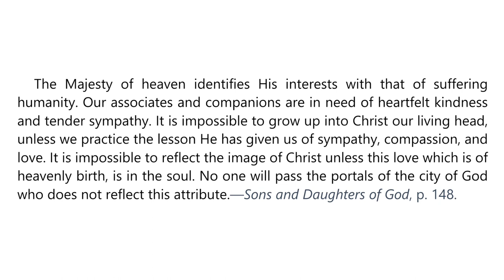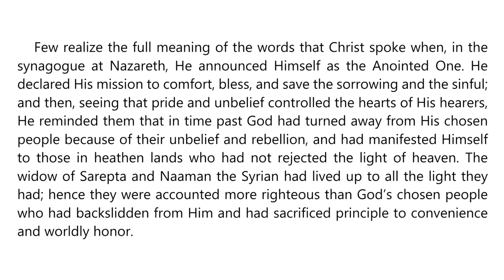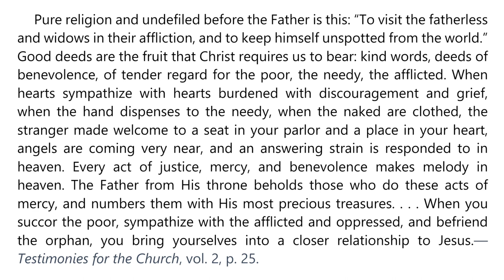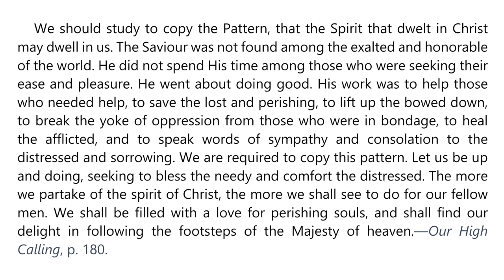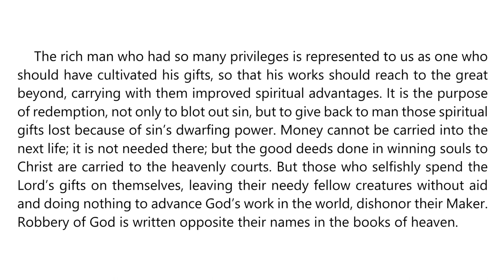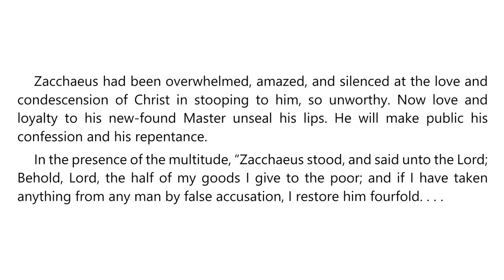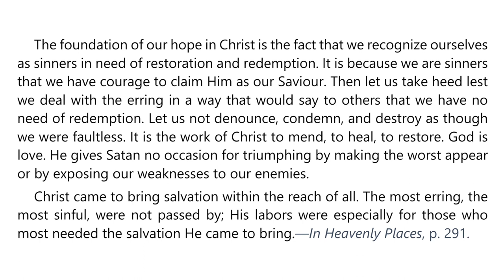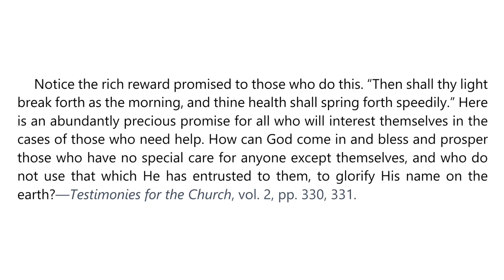2023 Q1 Lesson 07 – Ellen G White Notes – Unto the Least of These – Audio by Carla Morris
00:00 | Sabbath Afternoon
04:01 | Sunday, Feb 12
08:44 | Monday, Feb 13
12:54 | Tuesday, Feb 14
16:34 | Wednesday, Feb 15
20:22 | Thursday, Feb 16
23:41 | Friday, Feb 17